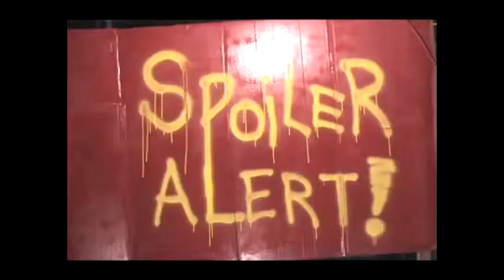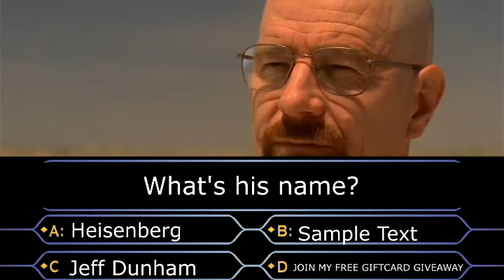Breaking Bad Meme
Not a Smite vid